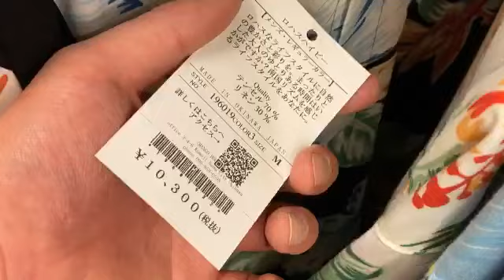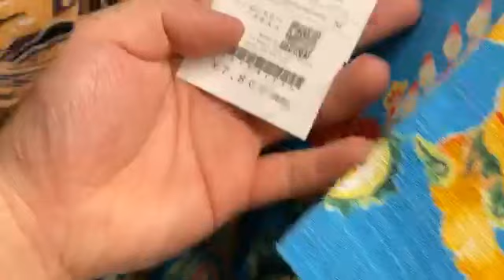⑤【沖縄名物】ぜろわん‼沖縄のアロハシャツを買う‼!